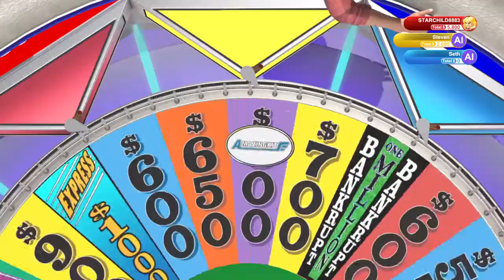Wheel of Fortune® - Match # 4